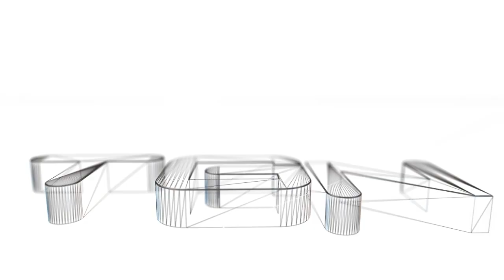Saints Row IV - Romancing Scenes with Shaundi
This is just a funny part in the game with Shaundi.